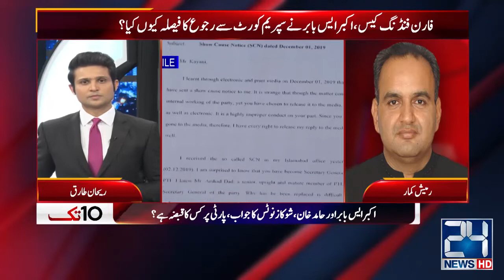Rumesh Kumar Reveals Inside Story Of Pakistan Tehreek Insaf In 10 Tak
24 News HD is one of the leading news channels of Pakistan bringing you the latest current affairs from Pakistan and around the world.  Live National Assembly and Senate Session.